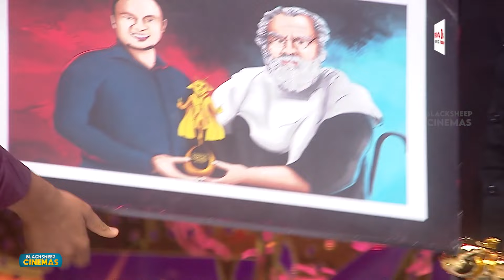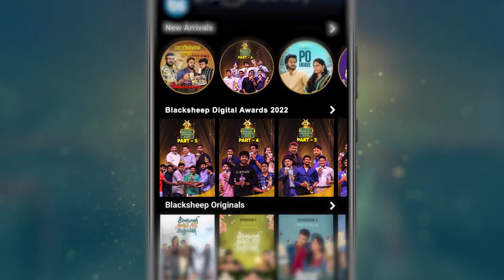Periyar கையால் விருது வாங்கிய November Story இயக்குனர் | Blacksheeps Digital Awards 2022 | BSCinemas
Periyar கையால் விருது வாங்கிய November Story இயக்குனர் | Blacksheeps Digital Awards 2022 | Blacksheep Cinemas